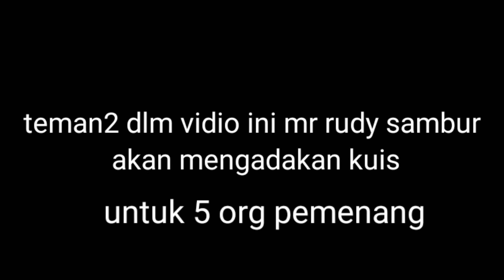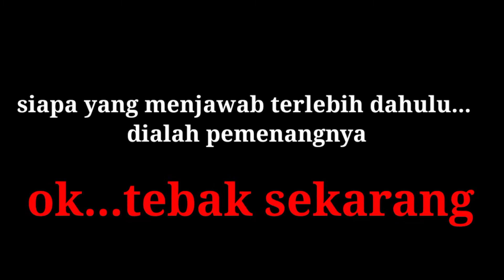manado ibukota sulut👍👍❤️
kejutan diawal thn dari mr rudy sambur channel , semoga beruntung , selamat menyaksikan thanks gbu...🙏🙏🙏👍